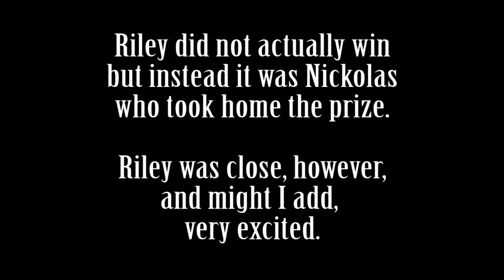patrol trouble tournament